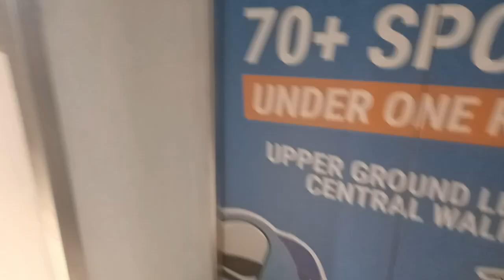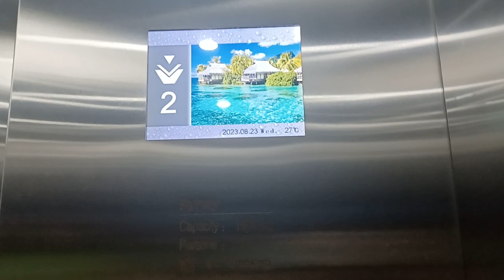Syney Parking Elevator In SM City Fairview